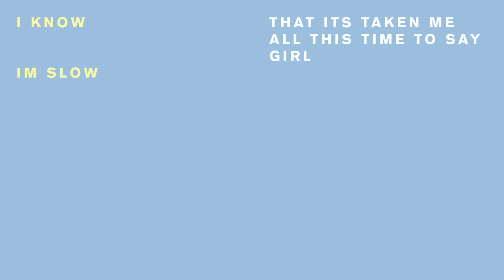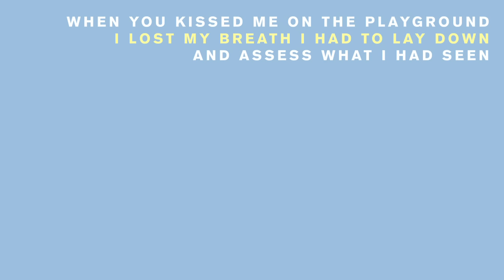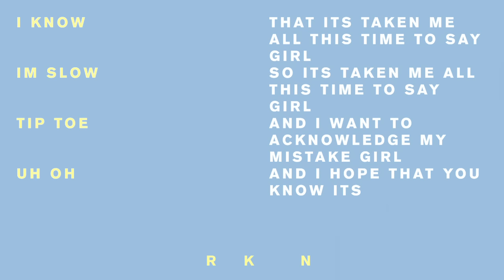VULFPECK /// Back Pocket (Lyric Video)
VULFPECK /// Back Pocket (feat. Christine Hucal, Theo Katzman & Mark Dover)

Jack Stratton — drums, mixing, video
Theo Katzman — composer, vocals, guitar
Woody Goss — wurlitzer
Joe Dart — fender bass
Christine Hucal — composer, vocals
Mark Dover — clarinet arrangement, clarinet
Richie Rodriguez — congas

Tyler Duncan — engineer
Devin Kerr — mastering